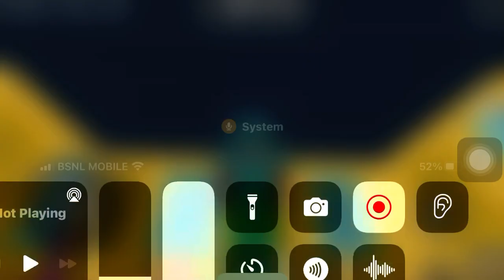Part 1 Independence Day Video￼ ￼